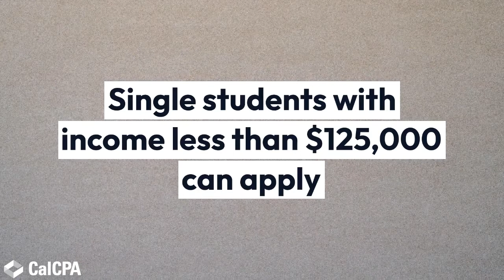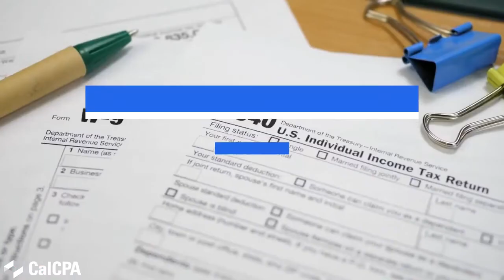brainfood bytes: Student-Loan Forgiveness Plan | Gary E. Carpenter, CPA, CCA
Your primary resource for breaking news and regulatory issues affecting California’s CPA community.

Stay abreast of new episodes on CalCPA YouTube and through brainfood bytes emails for convenient video clips and informative supplemental resources released as news arises.

We also want to hear from you, our CPA community. What issues are affecting you? What would you like to have more information on?